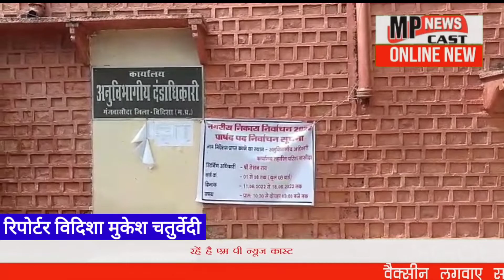नगरी निकाय चुनाव मैं नामांकन जमा होने का तीसरा दिन राजनीतिक दलों ने उम्मीदवारों की नहीं निकाली लिस्ट